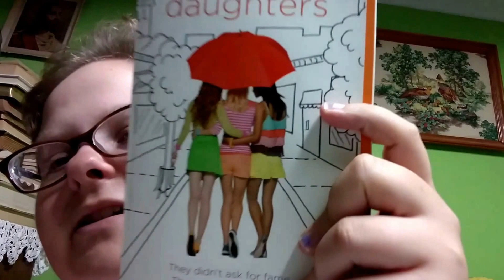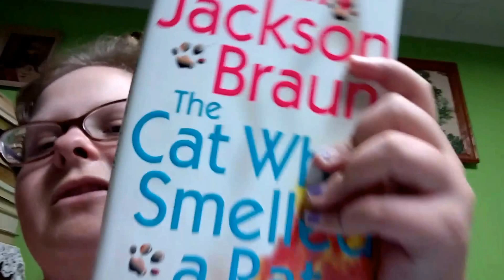Book Reviews LXVIII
1) Crooked House by: Agatha Christie
2) The Cat Who Smelled A Rat by: Lilian Jackson Braun
3) All That Glitters by: Emily Thomas
4) The Daughters by: Joanna Philbin
5) 3rd Degree by: James Patterson
6) The Restaurant Critic's Wife by: Elizabeth La Ban